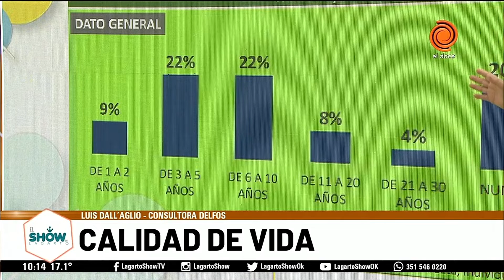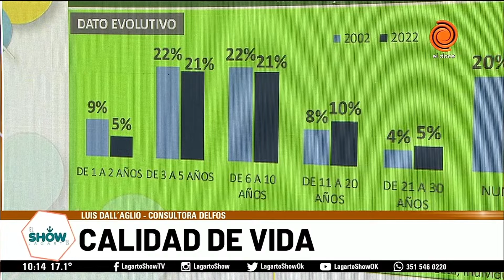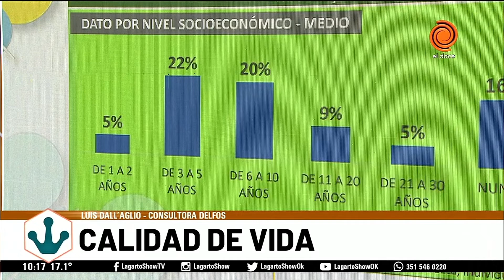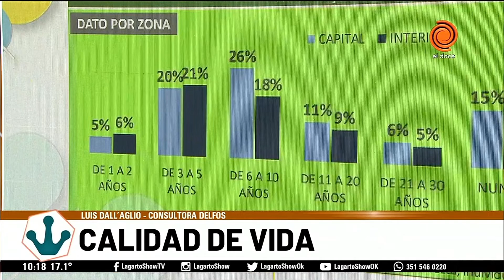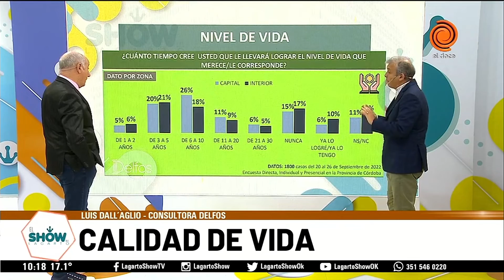Cuánto tiempo cree que le llevará lograr el nivel de vida que se merece